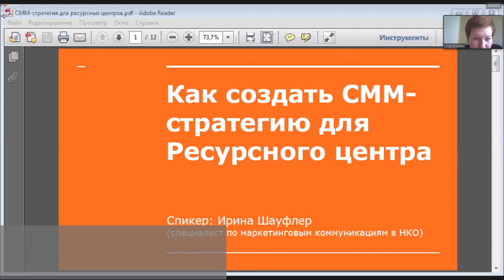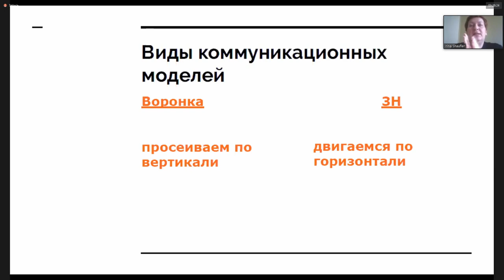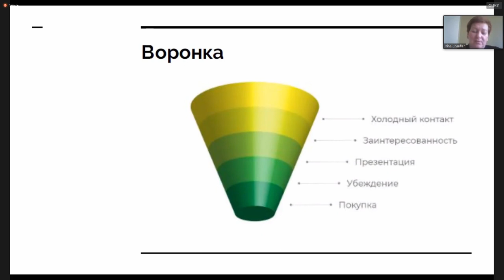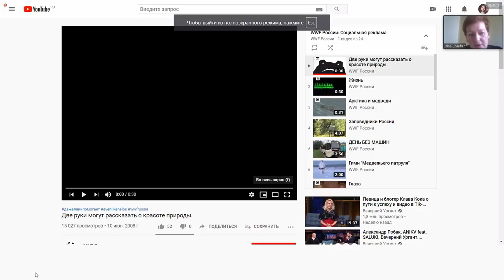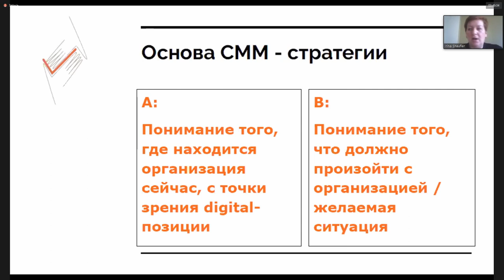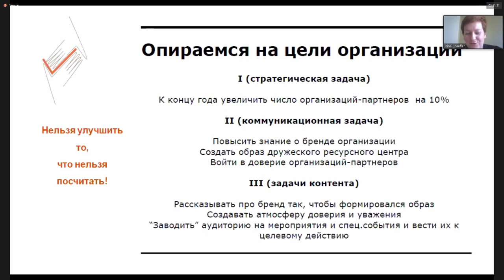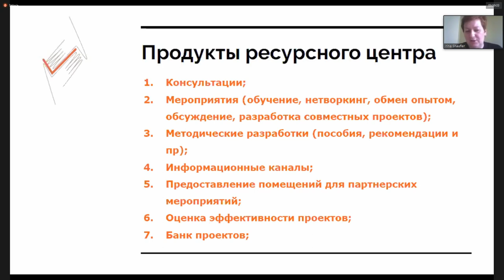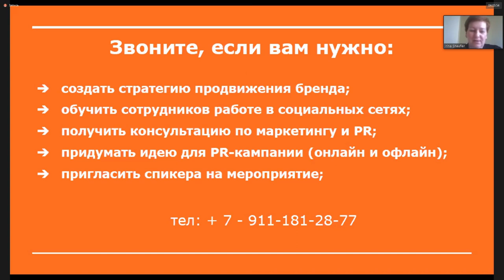Ирина Шауфлер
Тема выступления "Стратегия SMM - продвижения"
Основатель Агентства системного продвижения
Организатор марафона  Благотворительный фонд развития сообщества «Гарант» — в рамках проекта «От практики к устойчивому развитию: повышение потенциала ресурсных центров для НКО» при поддержке Фонда президентских грантов.